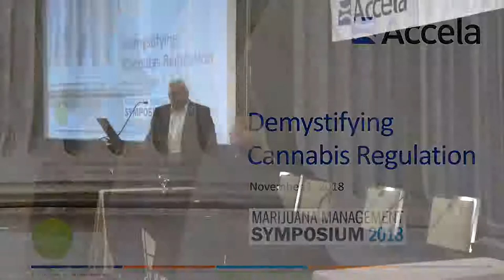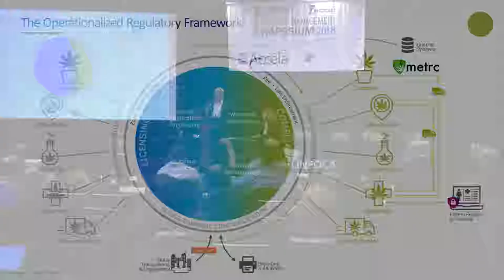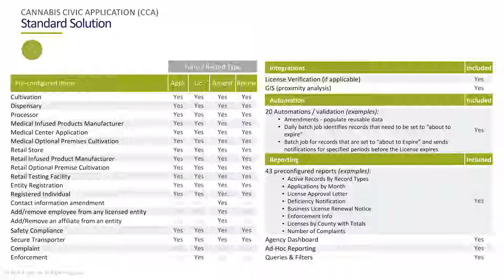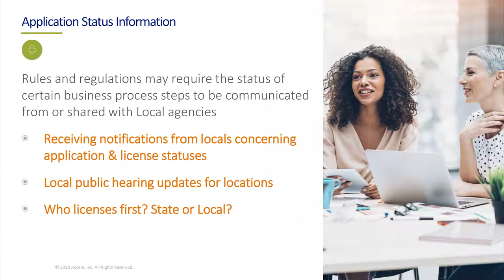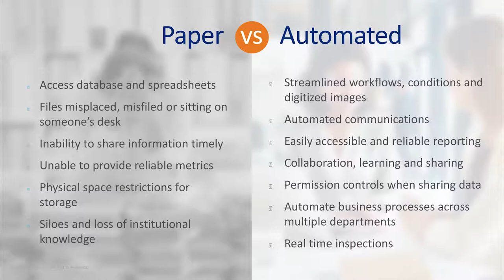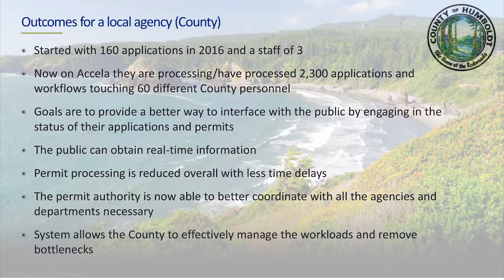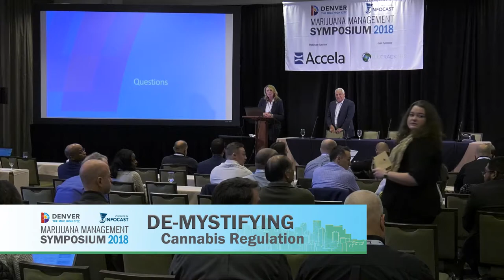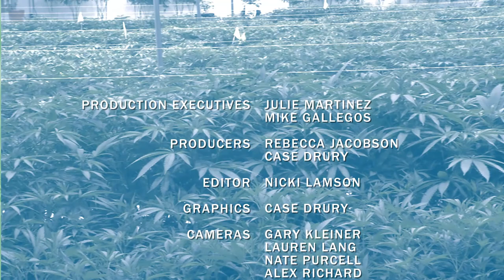Demystifying Cannabis Regulation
At the Denver Marijuana Management Symposium 2018, industry professionals discuss cannabis regulation and transparency.